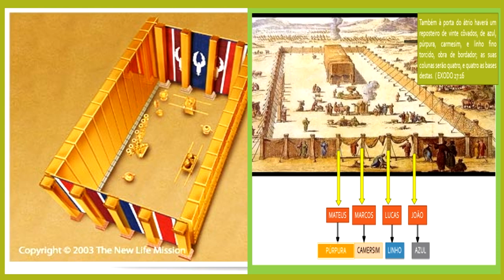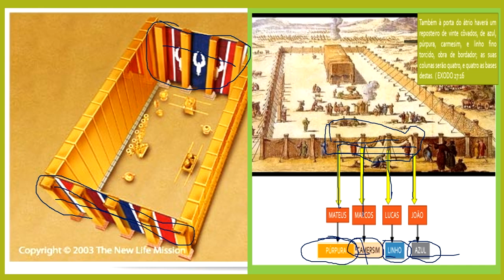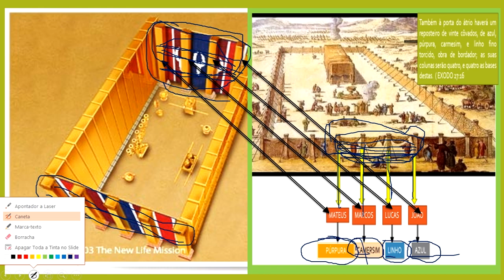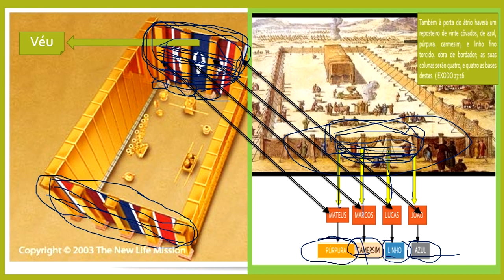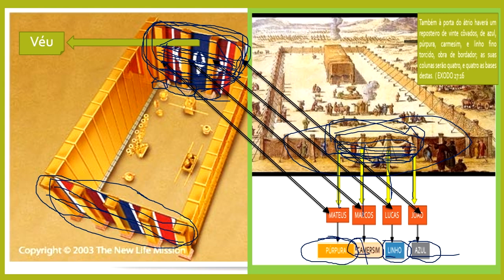A PORTA DOS SANTO DOS SANTOS